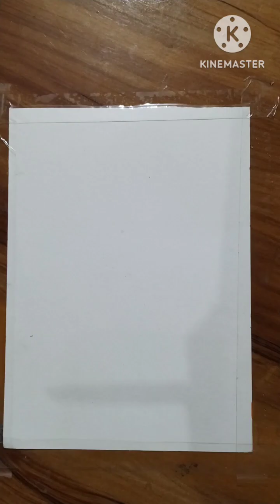Water Colour Sunset Painting # Doms water Colour painting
Easy water colour sunset painting with Doms water colour
water colour painting tutorial

i'm on Instagram as @jayatidwivedi.

My other videos link are given below,